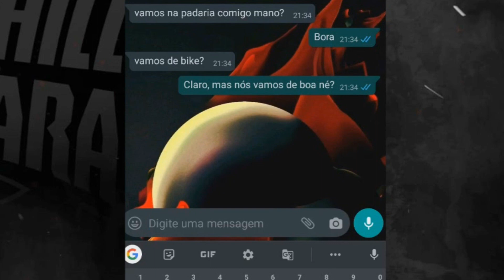VAMOS NA PADARIA? DOWNHILL URBANO